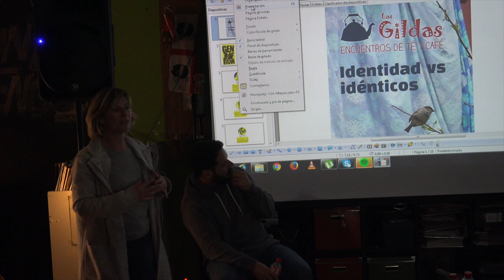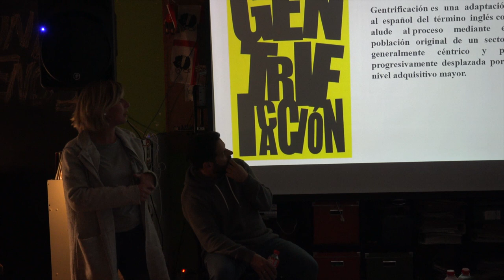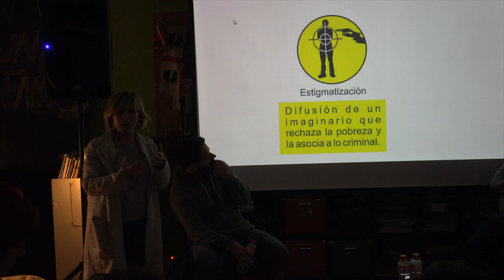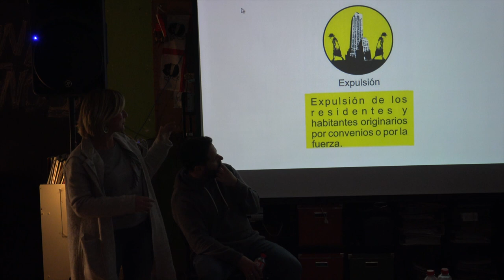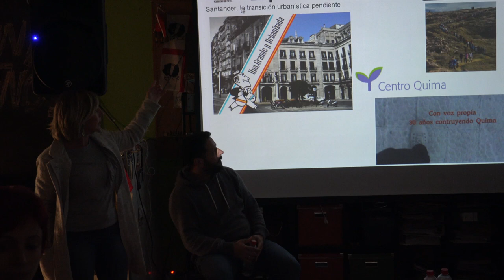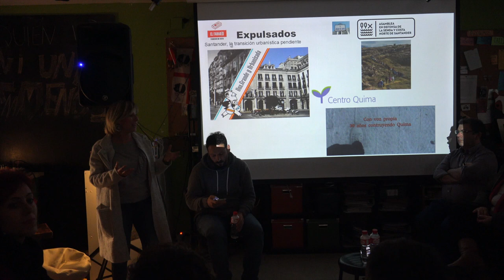IDENTIDAD vs IDÉNTICOS. Gentrificacion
Santander, 5 de abril del 2017.
Centro Cultural Eureka